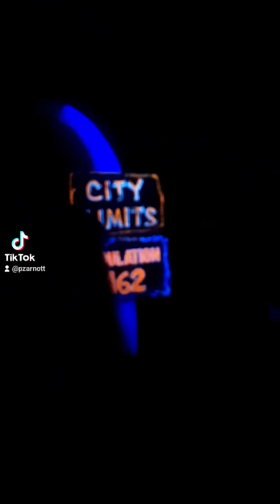Cave Train Ride at Santa Cruz Beach Board Walk